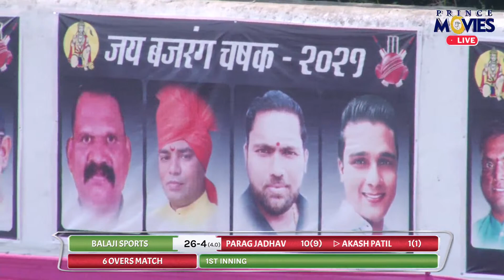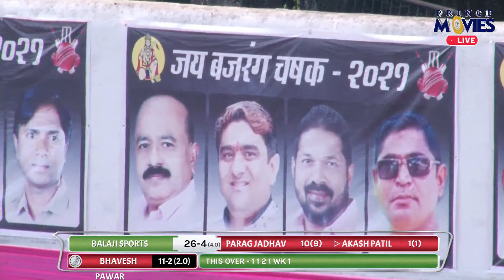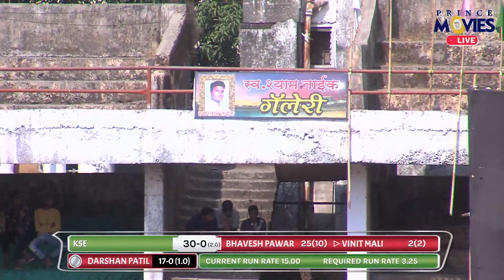BALAJI SPORTS VS DHANESH 11 KUKSE ll JAY BAJRANG CHASHAK 2021